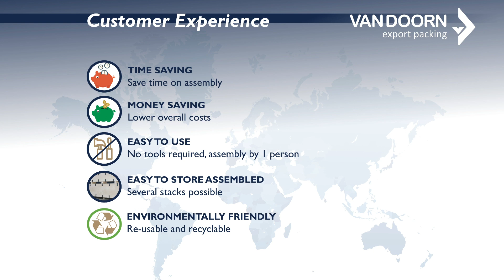Clipcrates for Event Styling | Clipkisten | Export Packing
- Global solutions in industrial export packing and transports

These Clip Crates are custom made for a Event Styling company.

Clip Crates are manufactured from premium and waterproof plywood, osb, concrete plywood or other plate material. These crates can be assembled by using the Clips made from stainless steel. Choose between our various default sizes, or a custom-made model. The wooden Clip Crates are delivered as a compact package, saving you money in the process of transporting and storing these wooden cases.

Deze clipkisten zijn op maat gemaakt voor een Event Styling bureau.

Clipkisten worden gemaakt van eersteklas watervast multiplex, osb, betonplex of ander plaatmateriaal. Deze kunt u monteren met de roestvrijstalen beugels, zgn. "Clips". U kunt kiezen uit onze standaard afmetingen, maar uiteraard kunnen wij elke gewenste afmeting leveren. De houten clipkisten worden als een compact pakket geleverd wat een economische voordeel met zich meebrengt in het transport en de opslag van deze houten kisten.